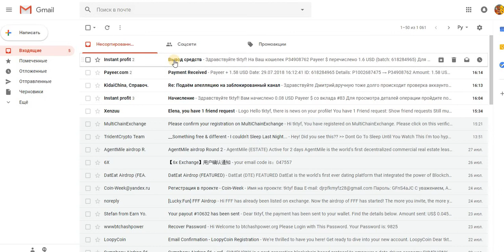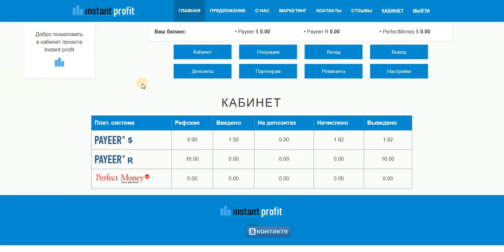Instant profit мин. деп. от 1 $ , 10 руб. 120% за 24 часа. Платит !!! Депозит отработал!!!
Instant profit инвест проект мин. деп. от 1 $ , 10 руб. 120% за 24 часа. Платит !!! Депозит отработал!!!